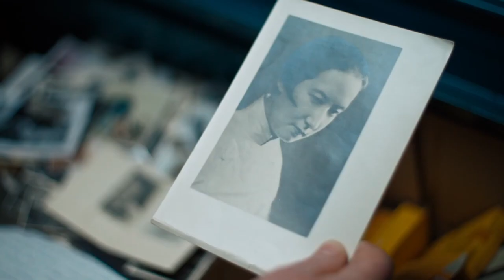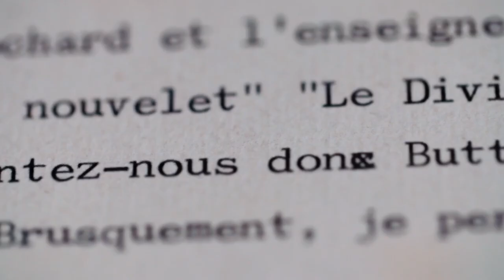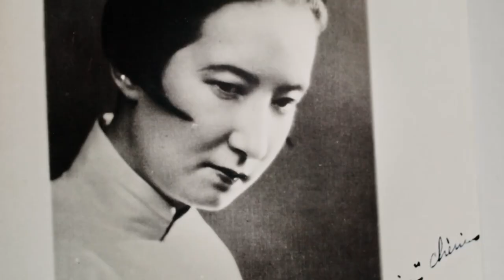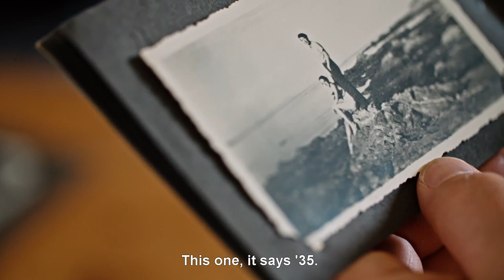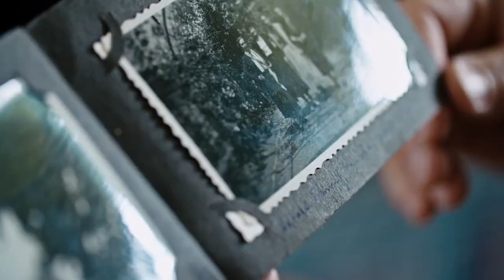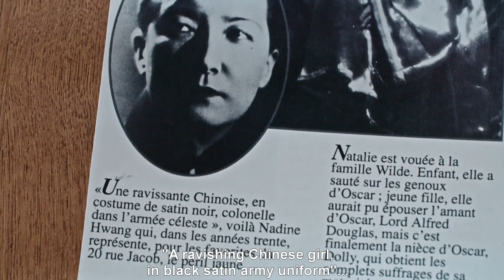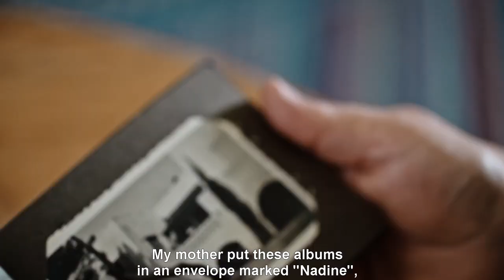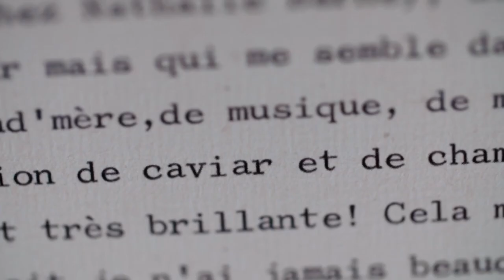Nelly & Nadine: Butterfly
Directed by Magnus Gertten, "Nelly & Nadine" is the unlikely love story between two women falling in love on Christmas Eve, 1944, in the Ravensbrück concentration camp.